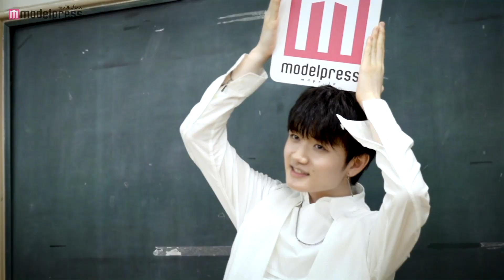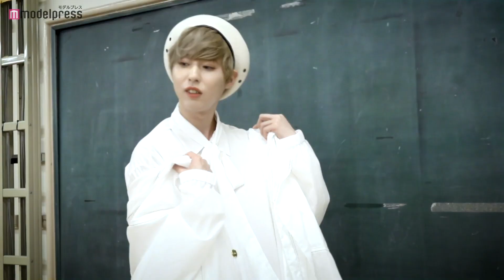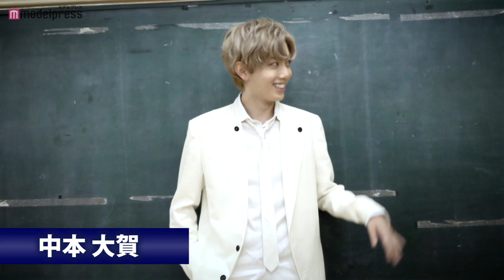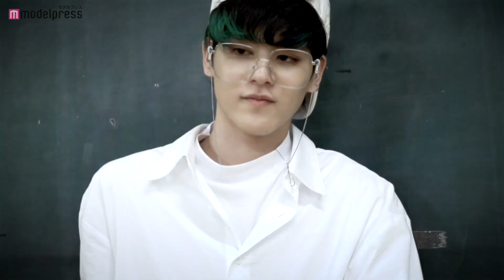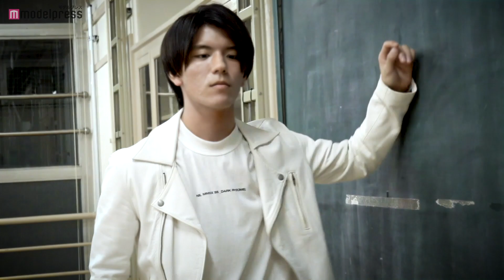PRODUCE 101 JAPAN出身9人「円神-エンジン-」撮影メイキング＆インタビューの模様を公開！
2019年社会現象を起こしたアジア最大級のサバイバルオーディション番組「PRODUCE 101 JAPAN」元練習生9名によるステージクリエイトプロジェクト「円神-エンジン-」。

モデルプレスインタビューの模様と撮影の舞台裏を公開！

🔻アプリ限定自己紹介ムービーも要チェック！